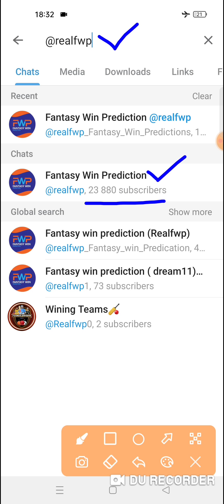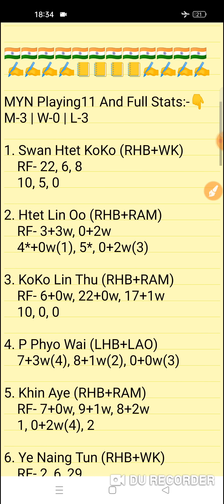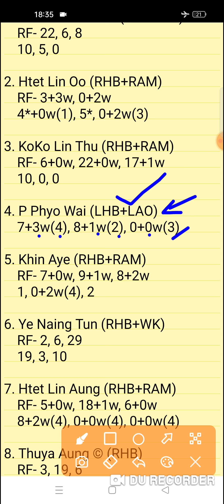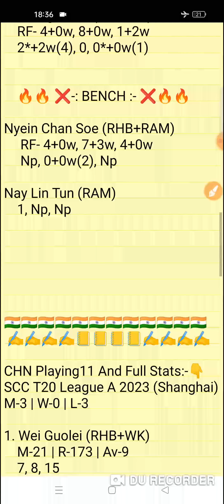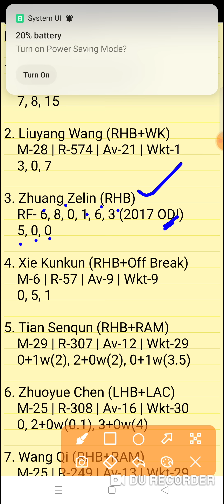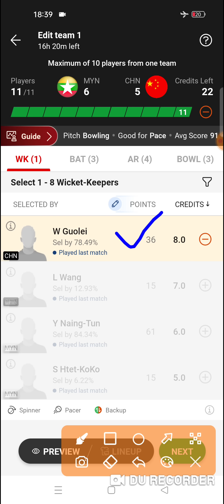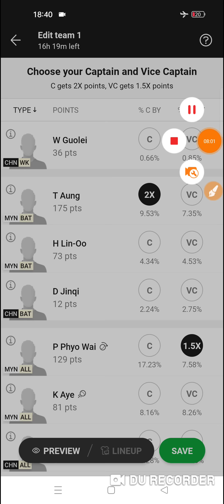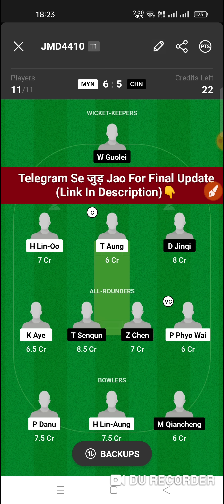MYN vs CHN Dream11 Prediction | MYN vs CHN Dream11 Team | myn vs chn today match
MYN vs CHN Dream11 Prediction
myn vs chn dream11
MYN vs CHN ICC Men's T20 World Cup Asia Qualifiers Team

MYN vs CHN ICC Men's T20 WC Asia Qualifiers Match 1 |
MYN vs CHN Today Team Prediction |
MYN vs CHN T20I Match 4
MYN vs CHN Today 2nd Match Team |
Myanmar vs China World Cup Asia Qualifiers 9th T20I Match
FWP Family
realfwp
Team Prediction
Match Prediction